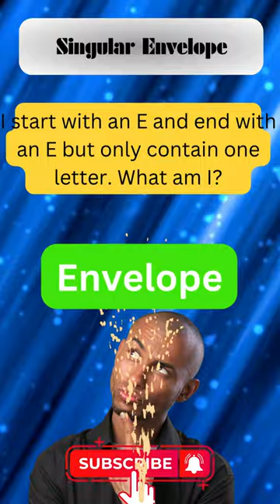Riddle: Singular Envelope - Can You Solve This Mind-Bending Riddle?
Engage your mind with a puzzling riddle challenge! Join in and test your problem-solving skills. This intriguing brain teaser will keep you hooked till the end. Comment your answer below and challenge your friends!